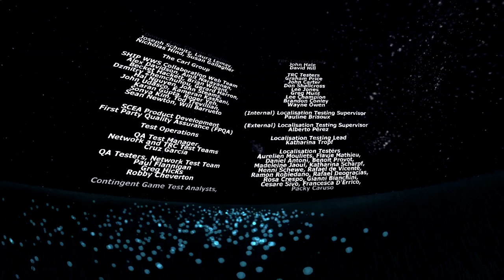Flower w/commentary Full playthrough